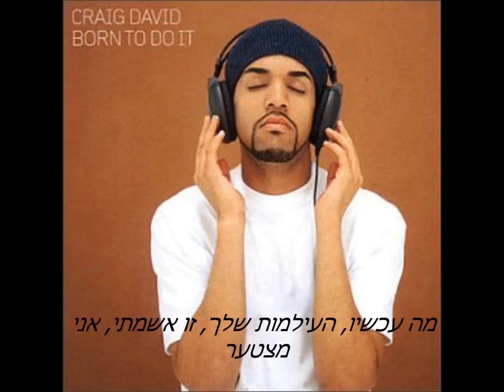Craig David-Im Sorry [I Dont Love You No More] מתורגם hebsub